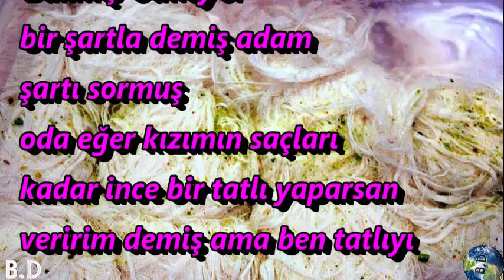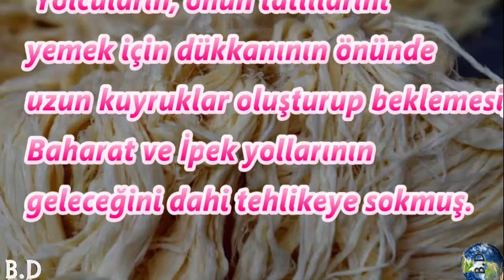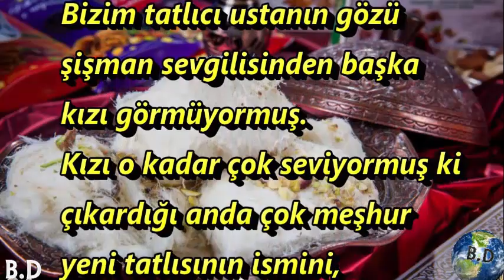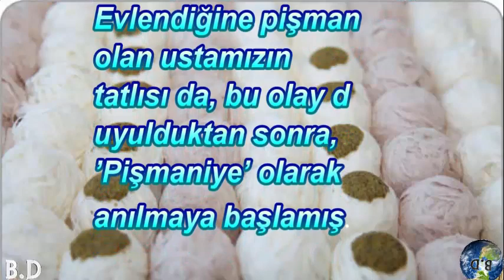Pişmaniye Efsanesi Ve Hikayesi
bilgi dünyası,bilgi hazinesi,sorular,neden,
niçin,kim kimdir,dünyadan sorular,sorgulayan beyinler,
bilgi deposu,ne nedir,gelişen beyin,
bilgi hanesi,bilim dünyası,belgesel